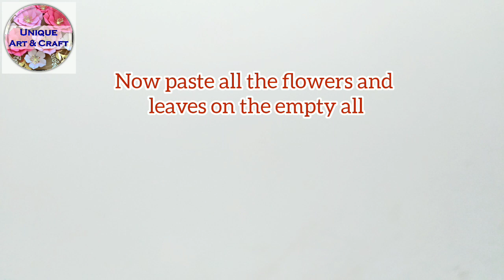Wall decoration idea with cardboard || Best out of waste.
Wasted cardboard wall decoration idea || waste materials craft

Hello friends in this video you will watch wasted cardboard wall decoration idea . In this video i have used cardboard and i have cut some big and small flower patels and golden leaves. This is the next part of my previous video. This is veey easy and low cost materials decoration idea you can make and decorate your home easily at home . I hope you will like this video.